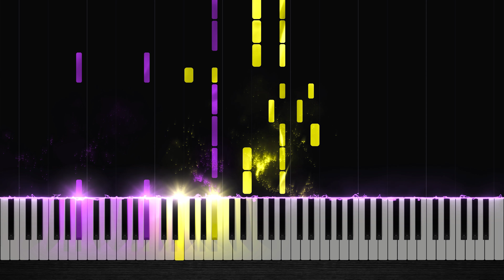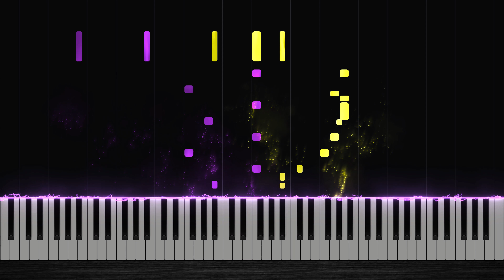BIG SHOT - Deltarune Chapter 2 [Piano Tutorial] // Aqare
Aqare made an awesome arrangement for BIG SHOT from the new Deltarune Chapter. This is the boss theme for Spamton NEO. Enjoy it!

Composer(s): Toby Fox

Arrangement © Aqare (2021)
Original Music © Materia Music Publishing (2021)